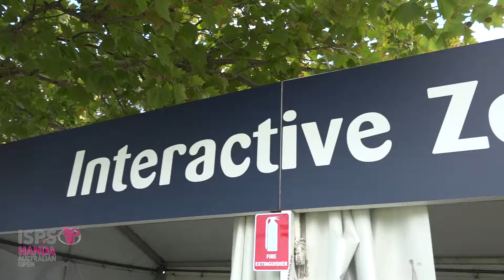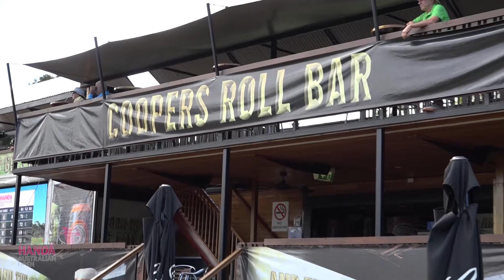"Roaming Min Woo Lee" at the 2018 Women's Australian Open in Adelaide